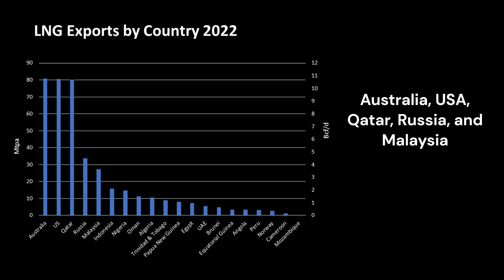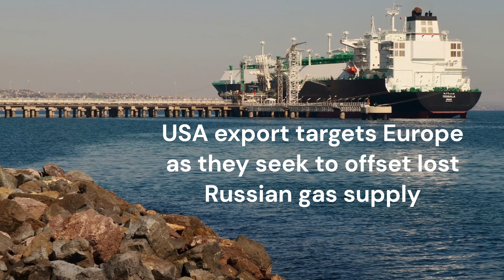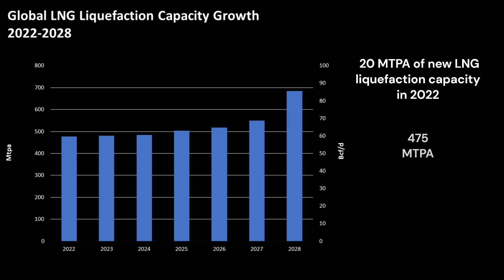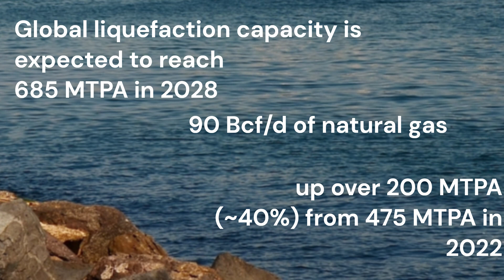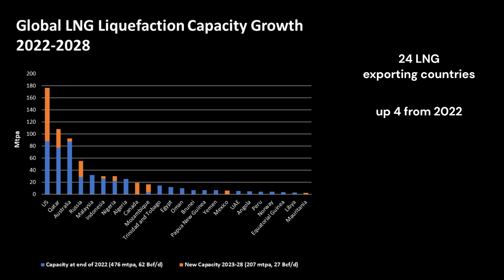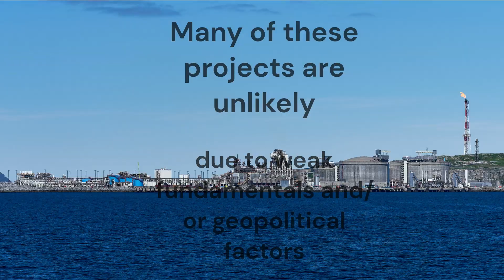LNG in 2023 and Beyond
The global Liquified Natural Gas (LNG) market experienced a turbulent year in 2022. The market upheaval caused by the Russia/Ukraine conflict has stimulated significant interest in liquefaction and regasification facilities worldwide as markets seek to re-establish energy security priorities.
In this video, Incorrys takes a look at the supply side of the global LNG market and the expected growth in global Liquefaction Capacity through 2028.

Images from Wikipedia by Acroterion, Michael Scott, Martian-2008, Zlatkaxpatka, Virtual-Pano, Lock the Gate Alliance, Patrycja0909, Calistemon, DarwIn, Wmeinhart, Σ64, CeeGee